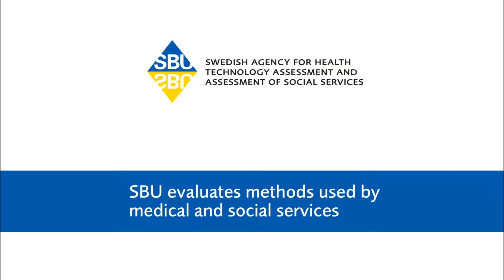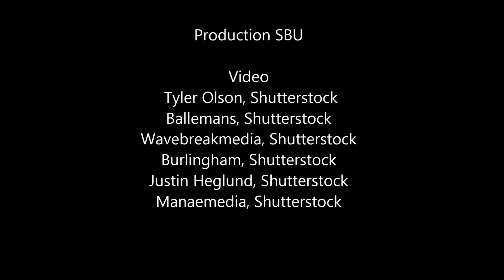SBU evaluates methods used by medical and social services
SBU – Swedish Agency for Health Technology Assessment and Assessment of Social Services